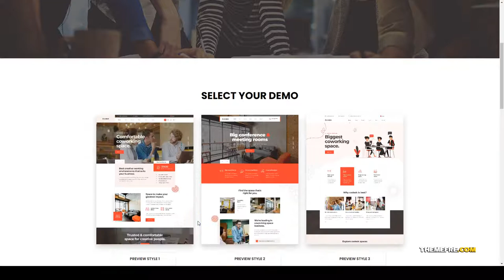Codesk - Creative Office Space WordPress Theme meetings workshop Easy Create Website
Columns 4+

 Layout Responsive

 Tags business, conference, corporate, creative, creative space, meetings, office, Open Office, studio, work space, workplace, workshop